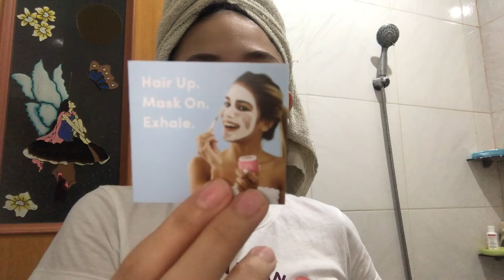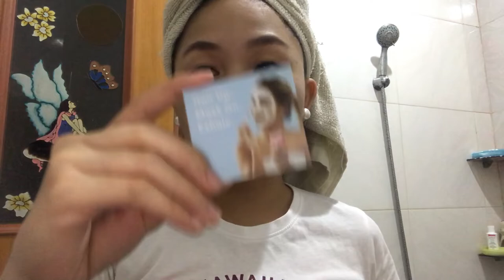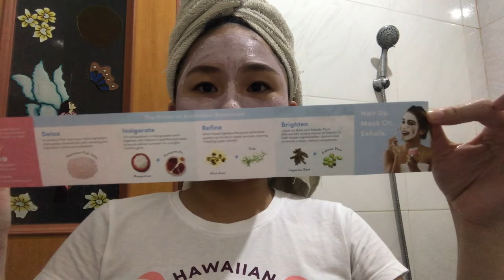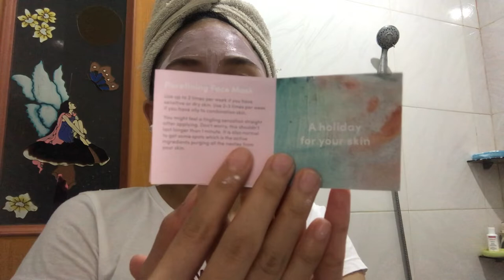VLOG 15: SAND AND SKY MASK REVIEW (YAY or NAY??)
Hi friends.
Tara itry natin ang palaban na Face mask :)

Previous vlog.